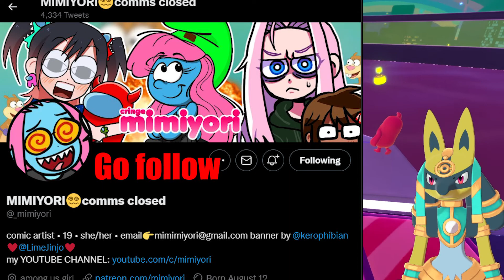We Cant Stop Breaking This Game!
Playing some Fall Guys with my friends

go follow the creator of among us girl lol